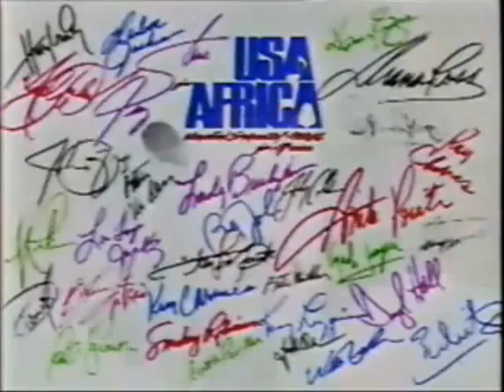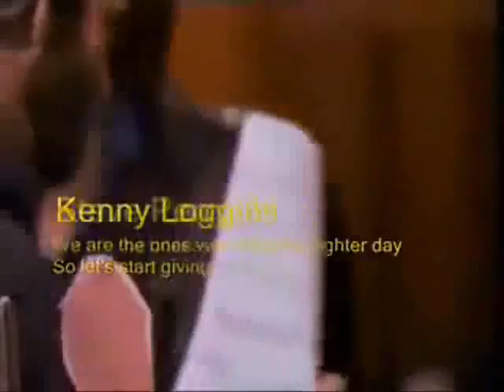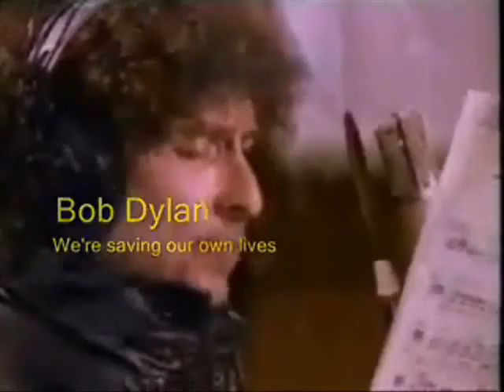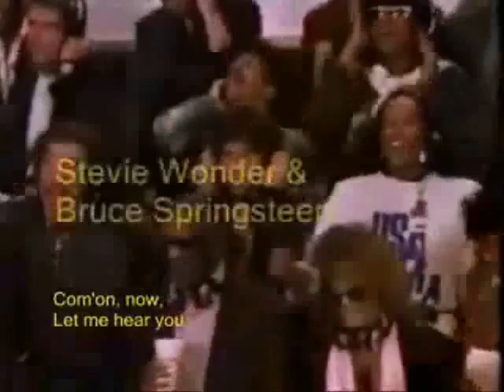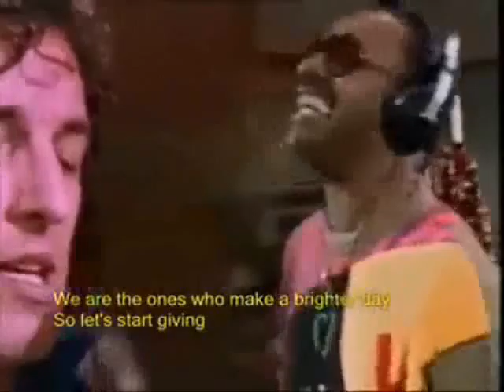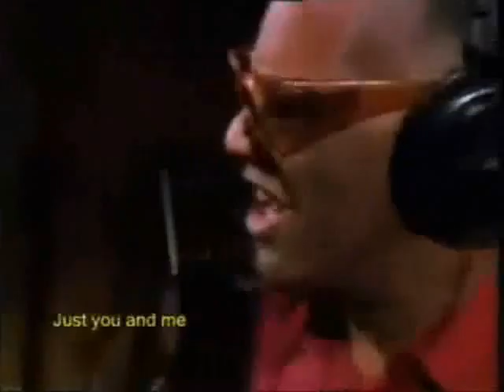We are the world 2 generations